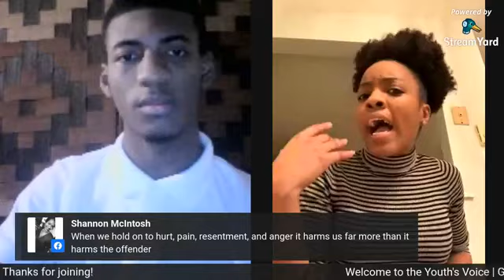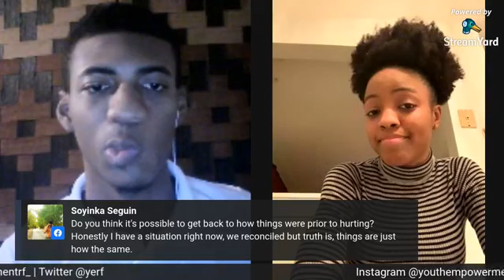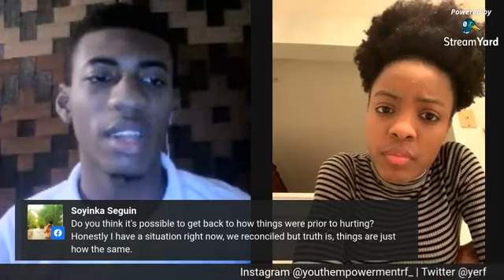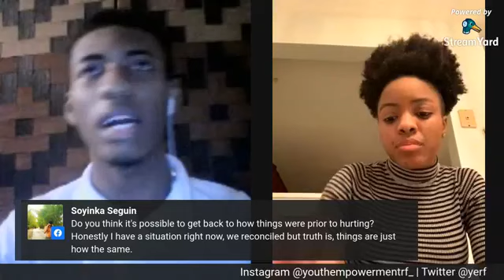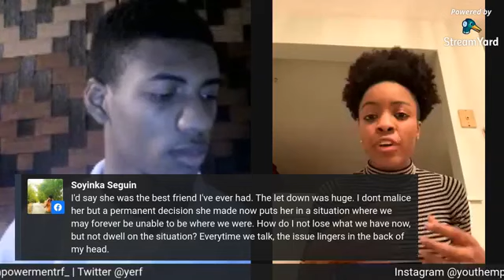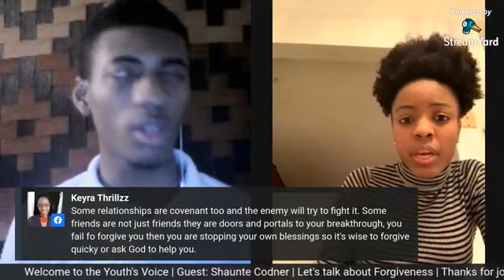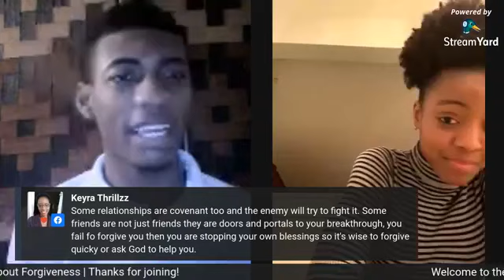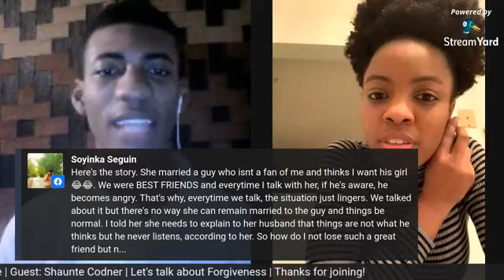The Youth's Voice with Shaunte Codner